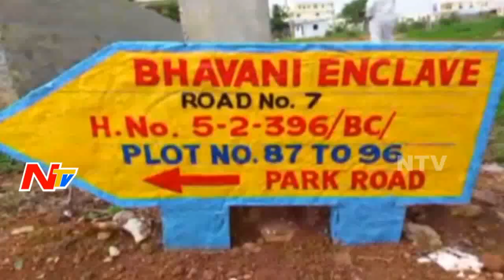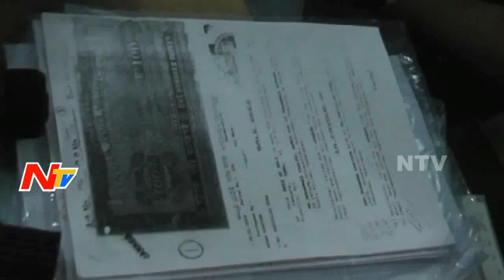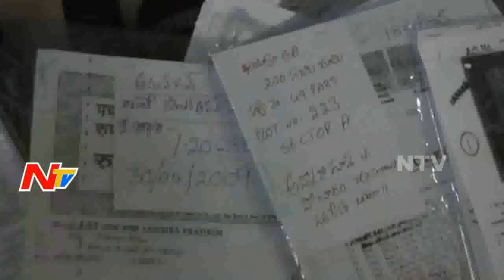Police Found One More Naeem Den in Shamshabad | Breaking News | NTV